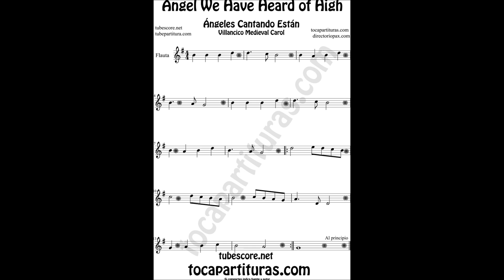Angel We Have Heard of High Sheet Music for sax trumpet flute violin viola oboe clarinet trombone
+Sheet music for sax, trumpet, flute, violin, piano, viola, oboe, cello, clarinet, trombone, tube, bassoon, soprano, tenor sax, euphonium, english horn... in
Best Regards.